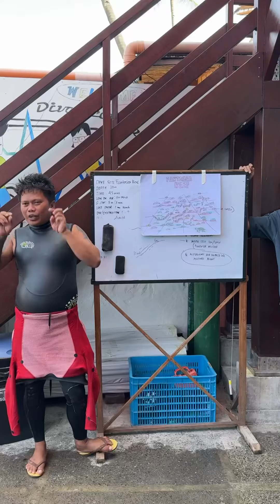水肺潛水＿菲律賓明多洛Sabang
2024第一潛。

從2023的9月考到OW跟AOW之後，每個月都有下海一次。目前氣瓶支數將近40支。

PG有很多小物，海蛞蝓什麼的，雖然說小物，但可能營養比台灣好（？）每隻都還是頗大隻的。
這次感覺能見度不如預期，但沒關係，能看到什麼、能看多清楚就讓老天決定吧～
這幾天都背滾式入水，潛兩艘沈船，一艘大一點、一艘小一點。

最難忘的是倒數第二潛，潛點名稱為Canyons。
導潛Awin說，PG他最愛這個點，因為可以看到傑克風暴。但不確定為什麼，幾週前他們突然消失了，這次下去能不能看到牠們，就看我們人品如何了XD

我其實沒什麼期待，因為前幾潛說有機會看到鎚頭鯊，也是要看人品，但可能我人品不好（？）
總之就跟著在海裡玩就對了。這一潛要下或是上一層一層像是梯田的場域。攀過一些小丘，突然看到遠處有模糊的捷克們，一大群！！！！導潛整個像小孩一樣的水底跳舞，像看到老朋友，他真的有夠開心！
但礙於這邊下降流很多，我不敢太靠近，只能看著一大坨模糊的影子，眼睛如是，手機亦如是。

又越過一些小丘，忽地來了一大坨捷克們，直接要撞上來那種，有夠清楚，可能畫質HD之類的那種，超大坨超近！有夠壯觀！
啊啊能靜靜地觀賞他們，夫復何求QQ
時間在那當下走的好慢好慢，大海的聲音、呼吸的聲音、傑克們的身影，大腦接收了所有緩慢的一切，直到傑克走遠。